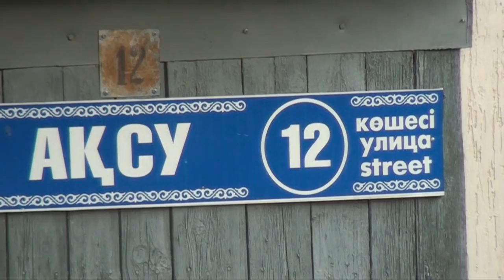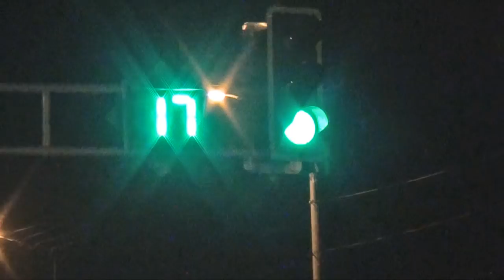Шұғыл шақырылым (6.09.2016)